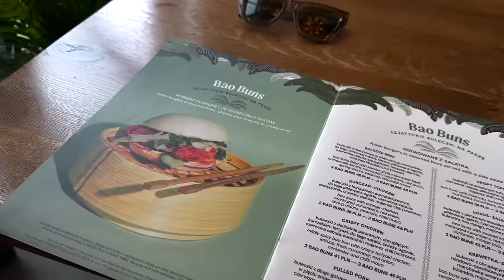ВЛОГ: ВЫ НЕ ПОВЕРИТЕ! Майские, сюрприз подруги, БОЛЬША РАСПАКОВКА ЛЕТНЕЙ ОДЕЖДЫ, ОКЕАН ЕЛЬЗИ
*stylink *reklama aff

OSIA